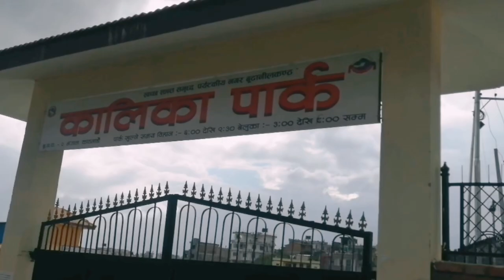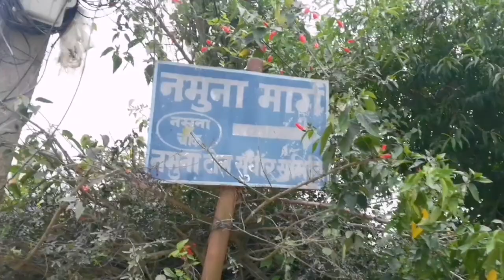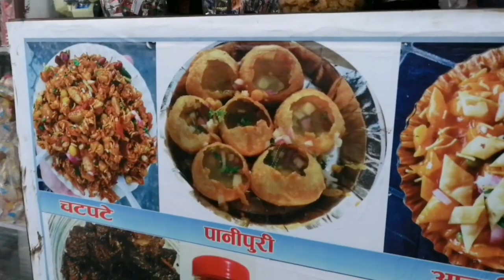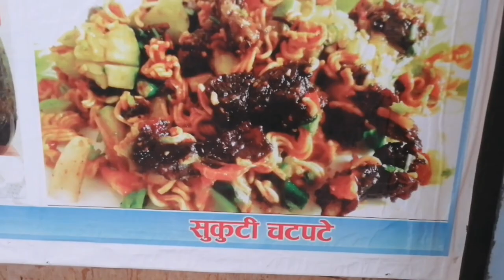Kalika Park In Bhangal //Vlog//Aurora shrestha//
kailka park